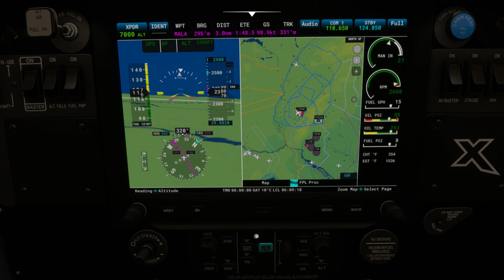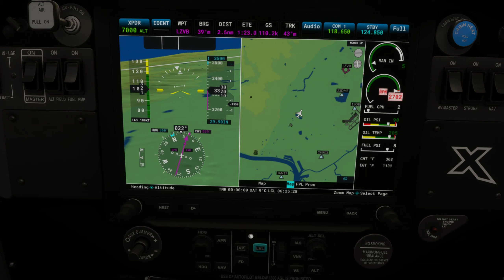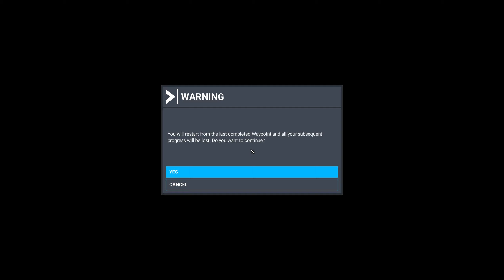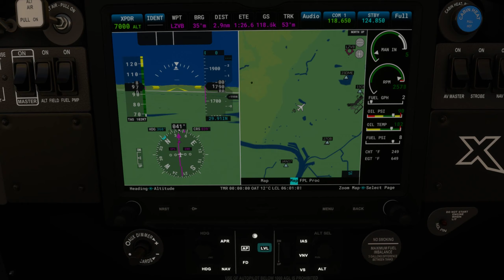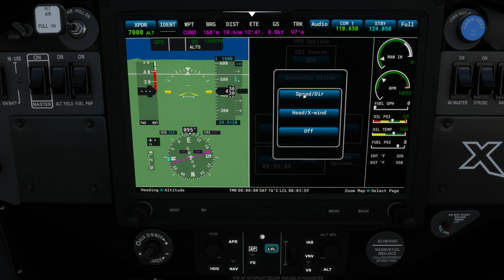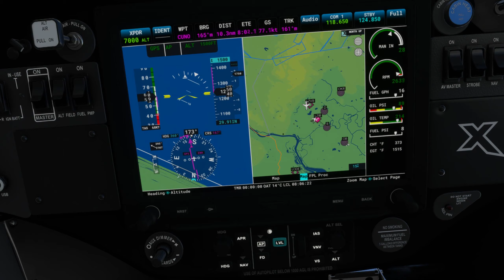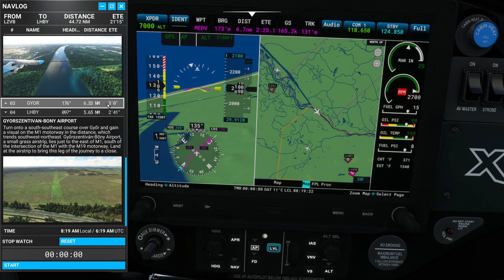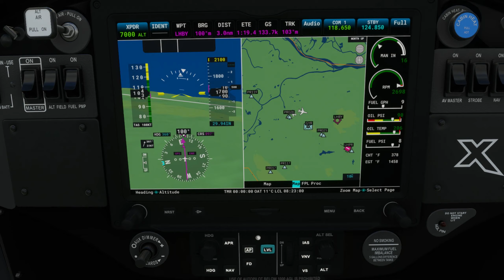Danube Journey Bush Trip! [Legs 1 & 2] Microsoft Flight Simulator!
Today, we fly

00:00 Intro
03:41 Leg 1 [LZMC] Malacky Air Base, Kuchyňa, Slovakia, to [LZVB] Vajnory Airport, Vajnory, Slovakia
33:20 Leg 2 to [LHBY] Gyõrszentiván-Bõny Airfield, Hungary